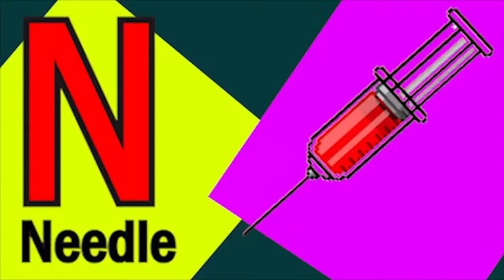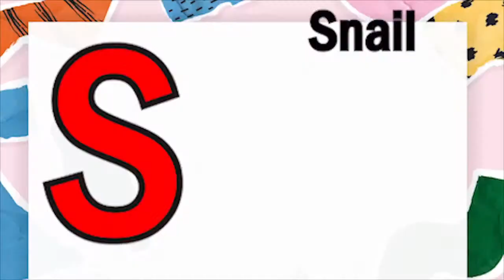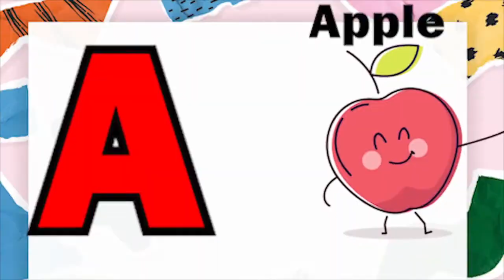Phonics Song with TWO Words A For Apple ABC Alphabet Songs with Sounds for Kids Nursery Rhymes